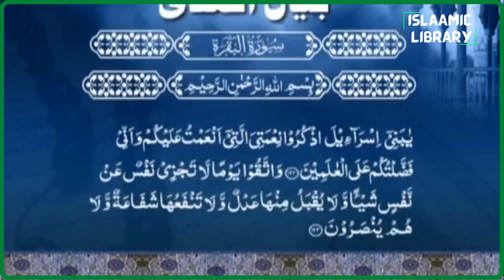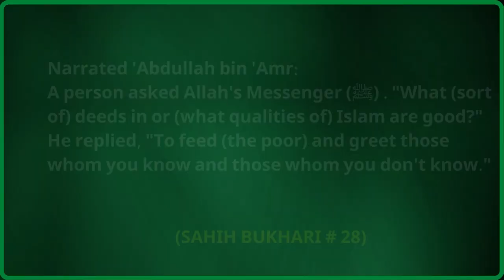Surah Baqarah Ayah 62 Tafseer in English by Dr. Israr Ahmed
Bayan ul Huda, Surah Baqarah Ayah 62 Tafseer in English by Dr. Israr Ahmed